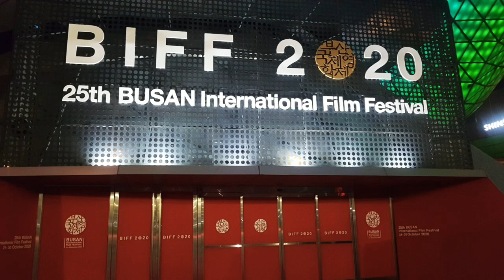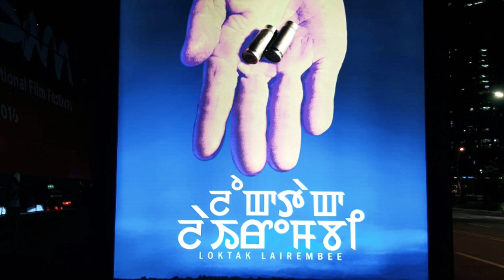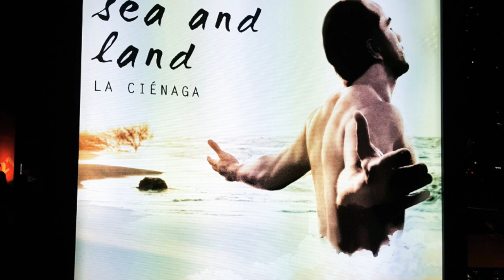영화의전당 l Busan Cinema Center 부산국제영화제 전용관 두레라움(Dureraum) 아시아 최고의 영화제 유네스코 영화창의도시 부산의 랜드마크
영화의전당 유래

영화의전당(Busan Cinema Center)은 부산광역시 해운대구 센텀시티에 위치한 ‘유네스코 영화창의도시’ 부산의 랜드마크이다.부산국제영화제 전용관으로 아시아 최고의 영화제, 나아가 세계적인 영화제로 성장한 부산국제영화제의 전용관 건립을 갈구한 영화인들의 열망과 아시아의 대표적인 영화•영상 도시를 지향하는 부산시의 강력한 의지가 뒷받침되어 2011년 9월 29일에 탄생하였다.
2005년 국제 지명 현상 설계 공모에서 오스트리아 ‘쿱힘멜브라우’의 디자인이 선정되었다.쿱힘멜브라우가 기본 설계, 희림종합건축사사무소가 실시 설계, 한진중공업이 시공하였으며, 2008년 10월 기공, 2011년 9월 29일에 개관식을 가졌다.
애칭으로순우리말인 두레(함께 모여)와 라움(즐거움)을 조합한 '함께 모여 영화를 즐기는 자리'라는 의미인 '두레라움(Dureraum)'이라고도 불린다.
Origin of the Cinema Center

The Busan Cinema Center is a landmark of Busan, the ``UNESCO Creative City of Film,'' located in Centum City, Haeundae-gu, Busan. As a dedicated hall dedicated to the Busan International Film Festival, the Busan International Film Festival has grown to become the best film festival in Asia, and furthermore, a global film festival. It was born on September 29, 2011, supported by the aspirations of filmmakers and the strong will of Busan City to become a representative Asian film and video city.
At the 2005 international nomination design competition, Austria's'Kuphimmelbrow' design was selected as a basic design, conducted by Heerim Architects & Engineers, and constructed by Hanjin Heavy Industries, and was initiated in October 2008, September 2011. The opening ceremony was held on March 29th.
It is also called'Dureraum', which means'a place to gather together to enjoy a movie', a combination of the pure Korean words dure (gather together) and raum (joy).

규모·구조
영화의전당은 뛰어난 조형성과 해체주의 건축미학이 구현된 건축물로 국제공모를 통해 선정된 오스트리아 '쿱 힘멜브라우'의 설계안으로 2008년 10월 2일부터 2011년 9월29일까지 사업비 1,679억원(시비 1,078.5억원, 국비 600억원)을 투입하여 건립되었다.

영화의전당은 면적 32,137㎡, 연면적 54,335㎡에 지하1층, 지상 4층의 ‘비프힐’, ‘더블콘’, 지상 9층의 ‘시네마운틴’ 건물 3개로 이루어져 있으며, 각 건물은 구름다리로 서로 연결되어 있다.
야외 두레라움 광장을 덮는 지붕인 ‘빅루프’는 지붕 한쪽만 기둥이 받치고, 다른 쪽은 허공에 뜬 형태의 캔틸레버(cantilever, 외팔보) 구조로 설계되어 있다. 야외극장을 덮는 지붕은 ‘스몰루프’이고, 빅루프와 스몰루프 두 지붕을 합하면 축구장 약 2.5배에 달하는 크기이다.
Scale and structure
The Seoul Cinema Center is a design plan of Austria's'Kup Himmelbrow' selected through an international competition as a structure with outstanding formativeness and deconstructionist architectural aesthetics, and project cost of KRW 166.8 billion from October 2, 2008 to September 29, 2011. It was built with an investment of KRW 107.85 billion and national expenditure of KRW 60 billion).

The Cinema Center consists of 3 buildings with an area of 32,137m2 and a total floor area of 54,335m2, with 1 basement level and 4 levels above the ground,'Beef Hill','Double Corn', and'Cine Mountain' with 9 stories above ground. They are connected to each other.
The'Big Roof', the roof that covers the outdoor Dureraum Square, is designed in a cantilever structure in which only one of the roofs is supported by columns and the other side is floating in the air. The roof covering the outdoor theater is'Small Roof', and when the two roofs of the Big Roof and the Small Roof are combined, it is about 2.5 times the size of a soccer field.
주요시설
시네마운틴(Cinemountain) : ‘영화(Cinema)’와 ‘산(mountain)’을 조합한 의미
· 규모: 9층 건물
· 용도: 다목적 공연장인 하늘연극장(841석), 중극장(413석), 소극장(212석), 시네마테크(212석), 사무실 등
비프힐(BIFF Hill) : ‘부산국제영화제’(BIFF)와 ‘언덕’(Hill)을 조합한 의미
· 규모: 4층 건물
· 용도: BIFF 사무국, 다목적홀, 영화의전당 자료실, 아카데미, 부산아시아필름아카이브, 인디플러스관(36석) 등
더블콘(Double Cone) : 아이스크림콘 2개를 겹쳐놓은 모양을 하고 있으며, 빅루프를 지탱
· 규모: 4층 건물
· 용도: 빅루프의 기둥
빅루프(Big Roof) : 하나의 기둥으로 지탱하는 캔틸레버 구조의 건축물 중 세계최장의 지붕으로 기네스북에 등재
· 규모: 가로 60.8m, 세로 162.5m(기둥부분 33m, 앞쪽 86m, 뒤쪽 44m), 무게 4000톤, 면적 1만㎡. 23,142 조의 LED
· 용도: 두레라움 광장 지붕
스몰루프(Small Roof)
· 규모: 가로 65.8m, 세로 99.2∼120m, 면적 7500㎡, 18,690 조의 LED
· 용도: 시네마운틴과 비프힐을 연결하는, 야외극장 지붕
미술장식품 : 빅루프 아래 두레라움광장 북쪽에 있으며, 정면에서 보면 여인, 측면에서 보면 새(갈매기)로 변화한다.
· 작품명 : 여인-새-변신(Lady-Bird-Transformation)
· 작가 : 랄프 산더(Ralf Sander)
· 규격 : 가로 2.6m, 세로 4.6m, 높이 10.2m
· 재질 : 스테인리스(크롬 도금)